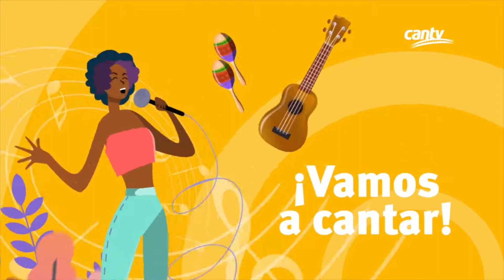¡La mejor conexión es la familia!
QuédateEnCasa Mantén tu mente sana durante esta cuarentena social y colectiva. Incentiva a los miembros de tu familia a realizar una tarde de karaoke y baile, recuerda que ¡La mejor conexión es la familia!